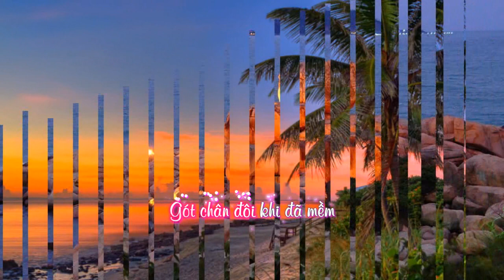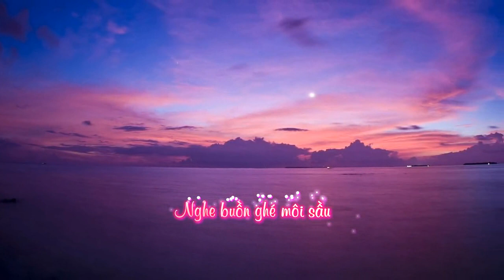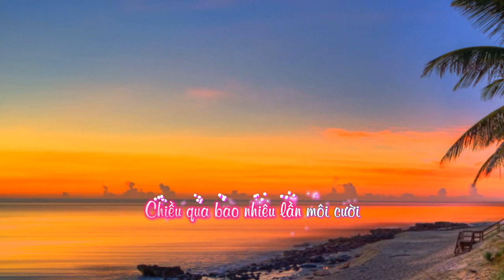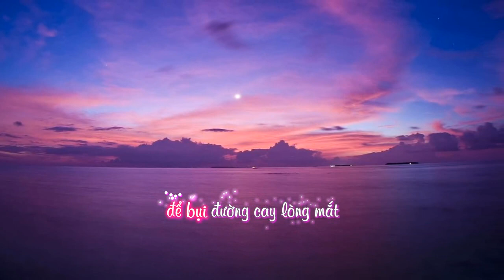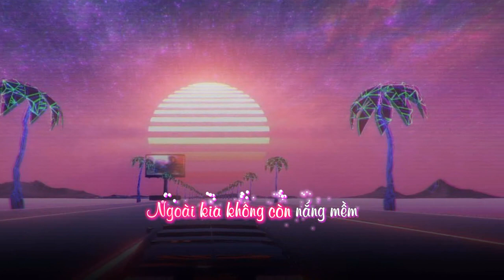Chiều một mình qua phố - Hòa tấu